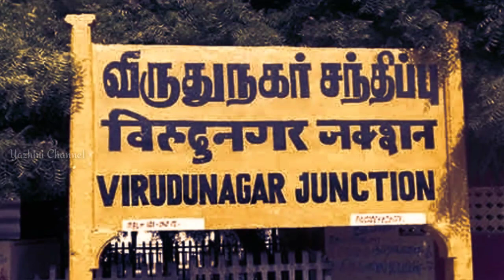காமராஜர் ஆட்சியில் இருக்கும் போது நடந்த சுவாரஸ்யமான நிகழ்வுகள்